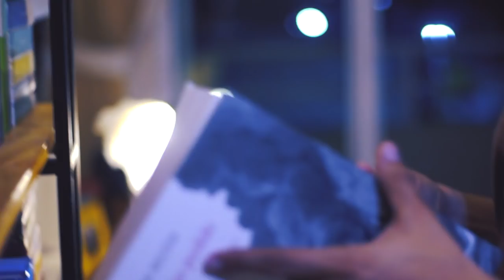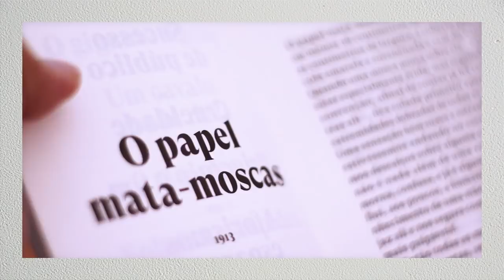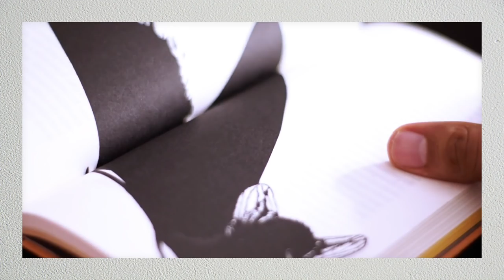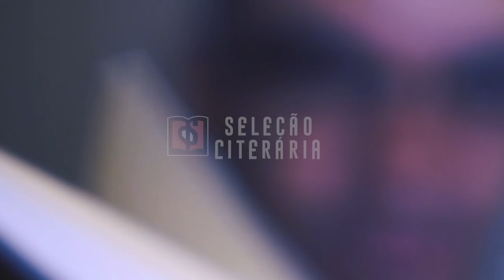O Papel Mata-Moscas e outros textos (Robert Musil) - Pequenos textos de explodir a cabeça!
Olá, pessoal! Hoje vamos falar do grande Robert Musil e seus pequenos textos, para explodir a cabeça, cheios de questionamentos morais, éticos e sobretudo filosóficos. Conhecido pelo portentoso "O Homem sem qualidades", Robert Musil é um escritor com estilo denso muito próprio, que o alçou aos grandes escritores do século XX. Vamos discutir essa genialidade, confere!

Compre o livro através do link, e ajude o canal com uma pequena comissão sem pagar nada mais por isso

📫 CAIXA POSTAL 📦

Endereço para envio de qualquer coisa carinhosa para a Seleção:
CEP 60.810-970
Fortaleza/CE

Produção e edição: Darwin Oliveira, Juvenal e Mayara Alves
Abertura: Juvenal
Trilha original SL: Juvenal